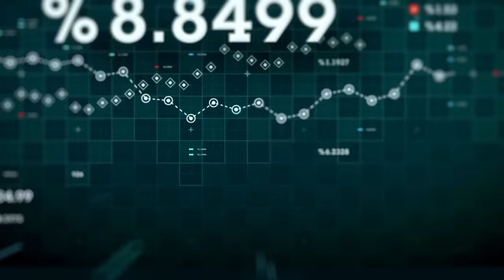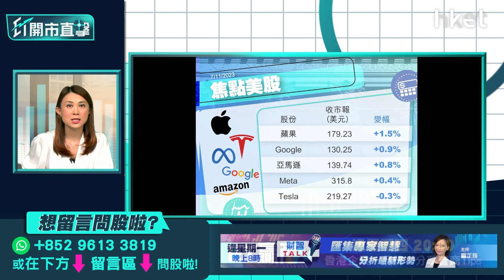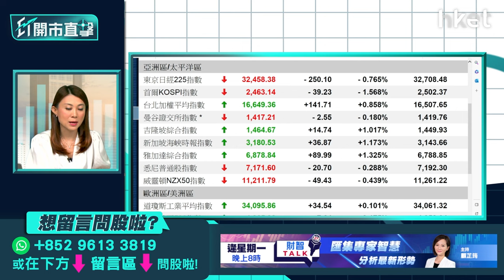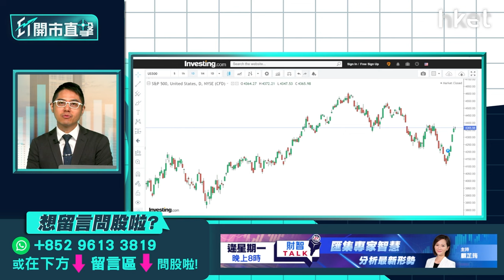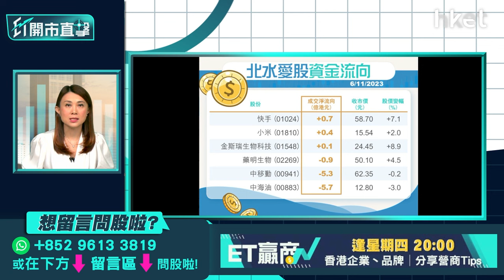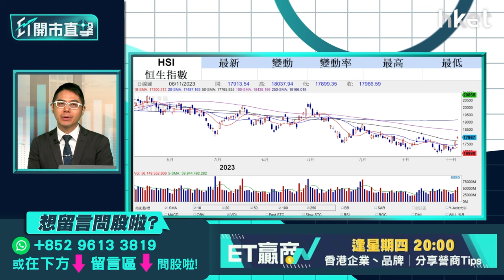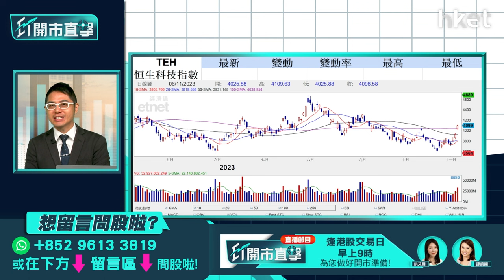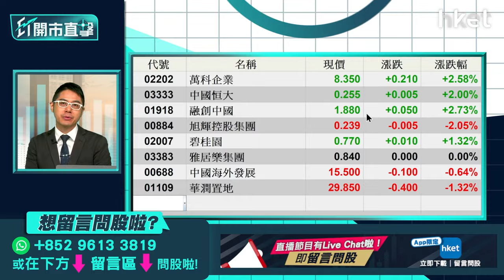【ET開市直擊】內房危機見曙光？領展績前可否追入？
萬科（02202）周一與金融機構召開會議討論債券波動，深圳國資委罕有為萬科護航，稱集團無財務風險，若有需要會出手應對。一眾內房股周一炒上，萬科會議前升逾7%；融創中國（01918）及中國恒大（03333）錄雙位數升幅，内房危機見曙光？領展（00823）將於周三公布業績，據彭博綜合券商預測，公司上半財年收入按年增7%。近日市場炒作美聯儲不再加息，美債收益率回落，利率敏感板塊如房地產信託受惠，領展過去5個交易日累升近9%，績前仍可否追入？博威環球證券金融首席分析師聶振邦（聶Sir）今早9時於《ET開市直擊》為你拆解。